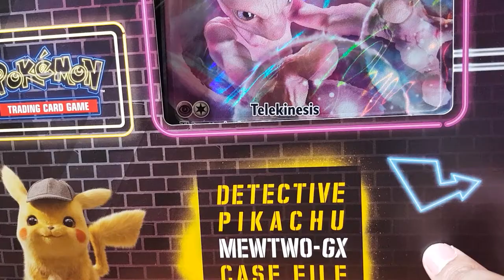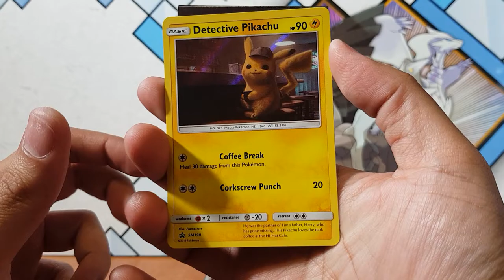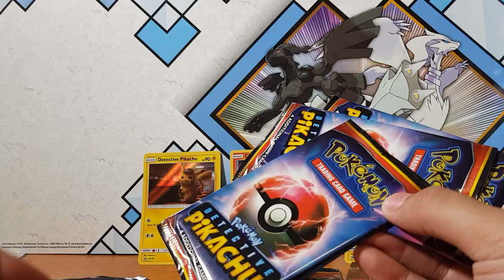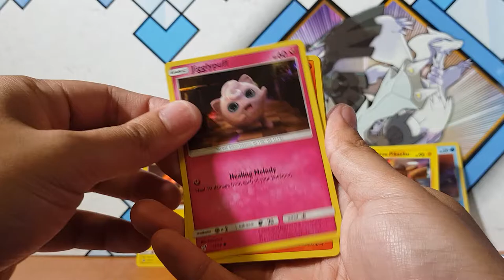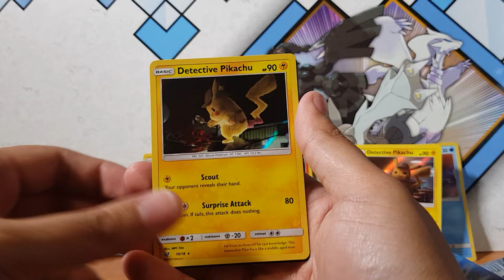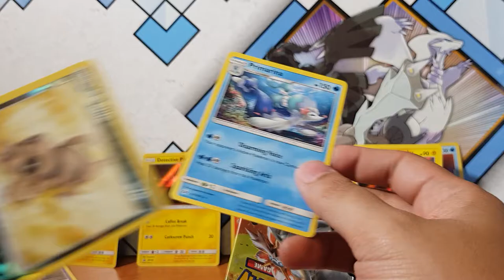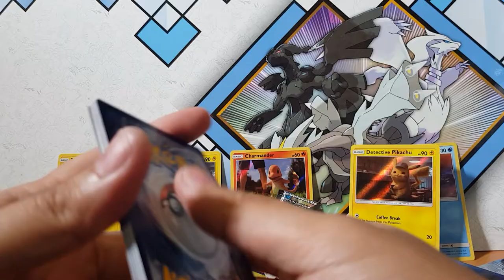Opening Pokemon Detective Pikachu Movie cards! Who else has watched it?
Come join me as I open the new Detective Pikachu Mewtwo Case File. Here on this channel we love pokemon pack openings.

We open all types of pokemon products from Vintange pokemon boosters, to new pokemon tcg boosters. ie Sun and Moon, XY, Fossil, Team Rocket and many more!.

About Detactive Pikachu set
Pokémon TCG: Detective Pikachu is a special sub-set released during the Sun & Moon Series of the Pokémon Trading Card Game. It features Pokémon from the live-action Pokémon movie

Detective Pikachu booster packs could not be purchased separately and instead, were available exclusively in various set-related products. Each booster pack contains four cards

and my biggest idols